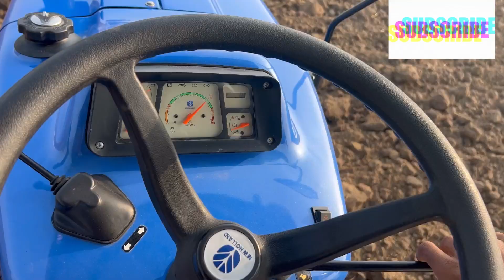ਨਵਾਂ New Holland 3630 special Edition ਕੀਤਾ ਰਵਾਂ ਕਢਤਾ ਧੂੰਆ☺️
ਨਵਾਂ New Holland 3630 special Edition ਕੀਤਾ ਰਵਾਂ ਕਢਤਾ ਧੂੰਆ☺️ @navdeepsidhu